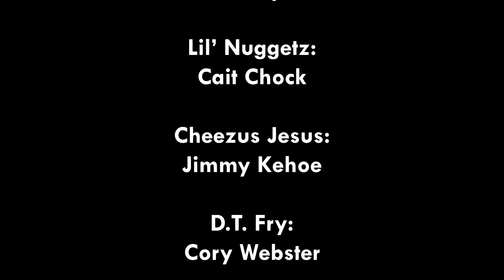It's Your Postmates, Bitch - Official Rap Music Video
I'm a Disaster Productions

Lyrics by: Cait Chock
Directed & Edited by: Cassi Jerkins

Lil' Nuggetz: Cait Chock
Cheezus Jesus: Jimmy Kehoe
D.T. Fry: Cory Webster

Policeman: Loring Griggs

Cheezus Jesus Disciples:
Jen Eden
Sean Ericson Quetulio
Loring Griggs
Ezra Parter
Eric Pastore